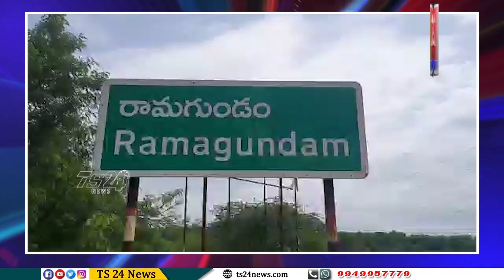కోల్డ్బెల్ట్ లో ఘనంగా రక్షాబంధన్ వేడుకలు|TS24 News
పెద్దపల్లి జిల్లా గోదావరిఖనిలో రామగుండం కోల్ బెల్ట్ ప్రాంతంలో ఘనంగా రక్షాబంధన్ వేడుకలు జరిగాయి. అన్నా చెల్లెళ్ల ఆత్మీయ అనురాగానికి ప్రతీకగా నిలిచే ఈ రాఖీ పౌర్ణమి సందర్భంగా ప్రతి ఇంటిలో ఉత్సాహ వాతావరణం కనిపించింది.